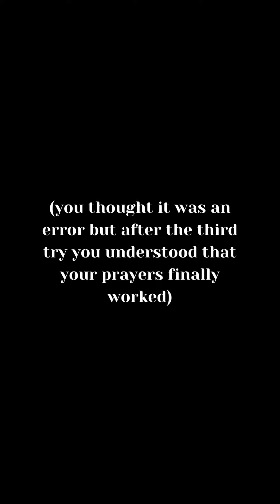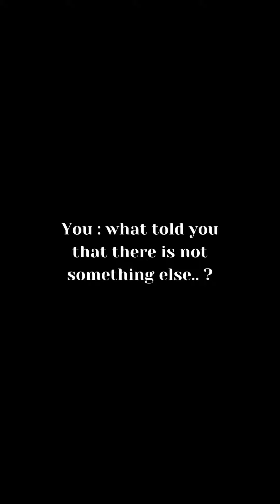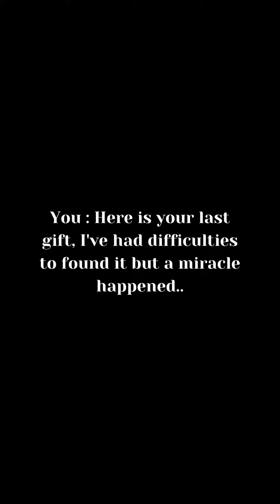BTS IMAGINE- When you surprise him with your pregnancy (K.K.T)🧡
I love you lovelies❤️

Spring Day Instrumental